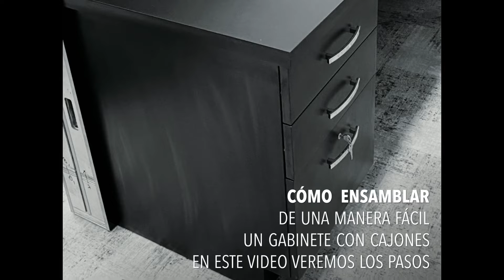Como hacer un gabinete con cajones / how to assemble a drawer cabinet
En este video mostraremos una de las formas de como ensamblar un gabinete con cajones,  hoy en día es más fácil por toda la tecnología, en esta ocasión con la ayuda de una máquina CNC ( control numérico computarizado) se programa las partes para luego ser ensambladas fácilmente, con la ayuda de pegamento y tornillos el proyecto queda listo rápidamente, si les gusta el contenido del video suscríbase para más videos así, déjanos tus comentarios.